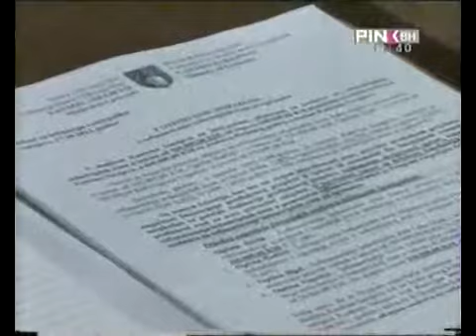DVD Oct17 192859 0 1 clip0